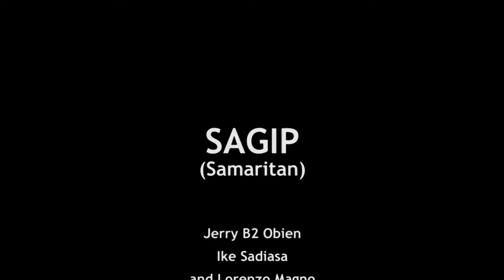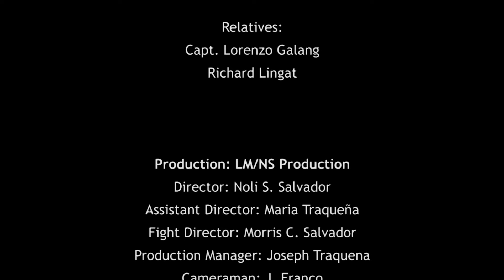SAGIP (ANG PAGBISITA NG AMA) I SHORT FILM